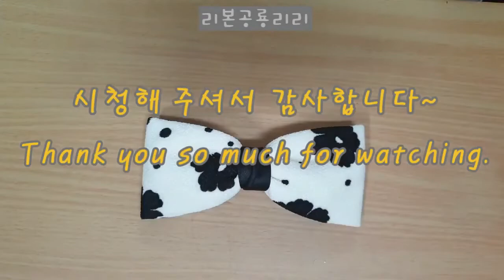222 데일리 왕리본핀 반묶음 빅리본핀 올림머리 리본핀 꽃무늬 헤어핀 원단리본핀 러블리 블랙꽃무늬 헤어핀 How to make a ribbon hairpin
안녕하세요~
리본공룡리리 입니다~

예쁜 원단을 영상과 같이 재단하여 안감을 대고 만들었어요~
리본의 중심은 입술리본으로 마무리해주세요.
매일매일 사용해도 무난한 예쁜 리본핀을

여러분께서도 영상 보시면서 예쁘게 만들어 보세요~